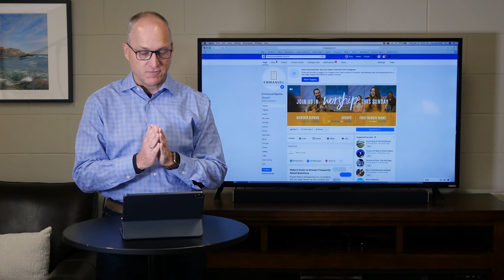Getting Through This Together